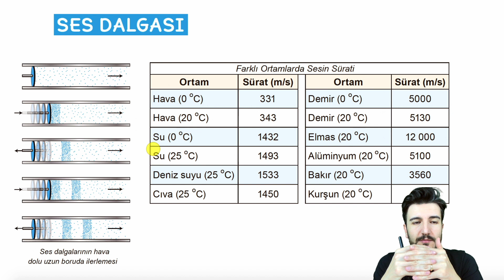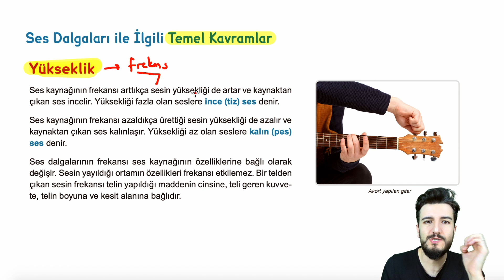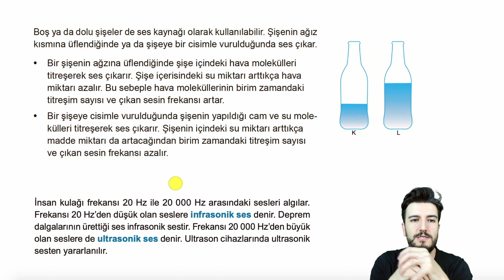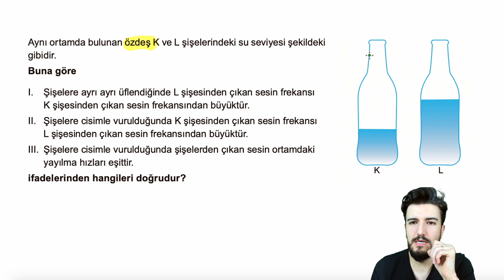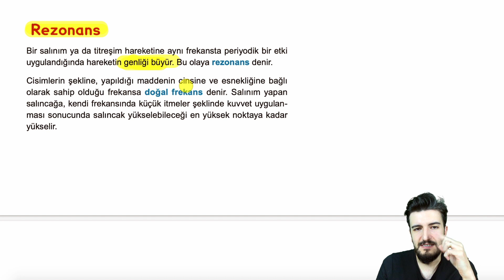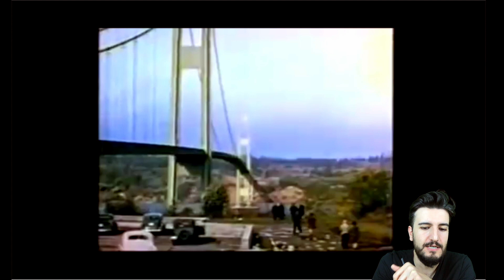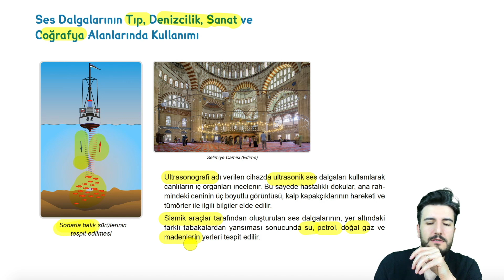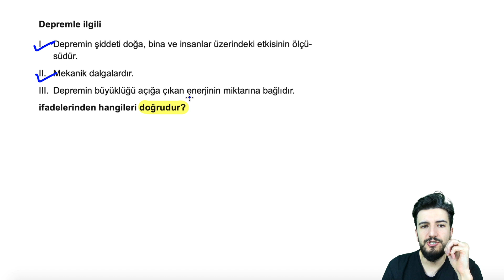Ses ve Deprem Dalgaları | Deney | PDF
KAZANIMLAR:
10.3.4. SES DALGASI
10.3.4.1. Ses dalgaları ile ilgili temel kavramları örneklerle açıklar.
a) Yükseklik, şiddet, tını, rezonans ve yankı kavramları ile sınırlı kalınır.
b) Uğultu, gürültü ve ses kirliliği kavramlarına değinilir.
c) Farabi'nin ses dalgaları ile ilgili yaptığı çalışmalar hakkında kısaca bilgi verilir.
10.3.4.2. Ses dalgalarının tıp, denizcilik, sanat ve coğrafya alanlarında kullanımına örnekler verir.
10.3.5. DEPREM DALGASI
10.3.5.1. Deprem dalgasını tanımlar.
a) Depremin büyüklüğü ve şiddeti ile ilgili bilgi verilir.
b) Depremlerde dalga çeşitlerine girilmez.
10.3.5.2. Deprem kaynaklı can ve mal kayıplarını önlemeye yönelik çözüm önerileri geliştirir.